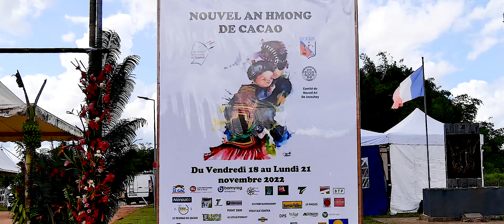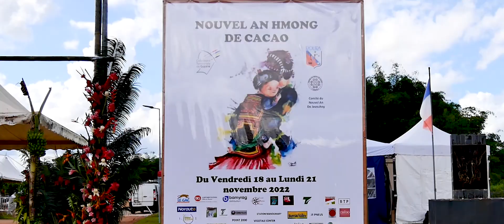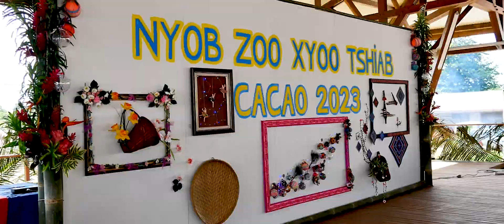TSIAB PEB CAUG XYOO 2022-23 - HMO LWM QAIB ►ZOS HMOOB CACAO, GUYANE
►3S VIDEO CHANNEL :
   HMO LWM QAIB TSIAB PEB CAUG XYOO TSHIAB 2022-23  ►ZOS HMOOB
   CACAO, GUYANE.
Peb Cov Kwv Tij Hmoob Nyob Tebchaws Guyane, Rov Noj Peb Caug Rau Xyoo No.
Kuv Mus Thaij Tau Me Ntsis Thaum Lawv Lwm Qaib Thiab Sib Faib Pluas Mov Hmo Lwm Qaib Tsaus Ntuj Ntawd. Xyoo No Kuj Yog Ib Xyoo Uas Neeg Kuj Tuaj Koom Coob Kawg.

►SIB PAB
Yog Koj Nyiam Kuv Cov Clips Video, Ho Pab Nias Taub Tes Thiab Muab Sib Faib Rau Koj Cov Phoojywg Nrog Mloog Thiab Saib Ua Ke Nawb.